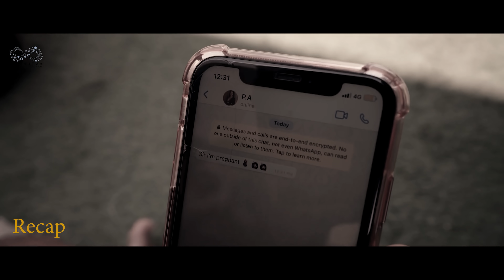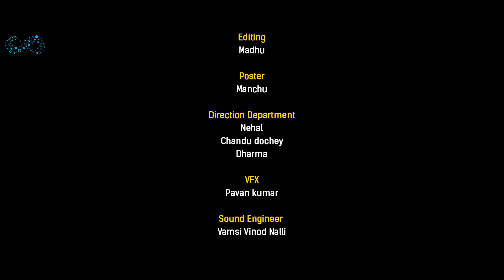Srimanthudu Webseries || Ep - 3 || Prithvi Jhakaas || Pawan Kumar Tammineni || Infinitum Originals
Please note - it's a paid collaboration with Ustraa

➤ USTRAA Acne Control Face Wash - With Neem & Charcoal
1.USTRAA Neem & Charcoal Face Wash keeps your skin acne & pimple free.
2. It is packed with deep cleansing power of charcoal
3. Infused with Anti septic, anti-bacterial, anti-inflammatory power of Neem.
3.Oil free formulation keeps your skin non sticky and oil free.
4.It is specially made for Sensitive and acne prone free.
5.Purifies skin and reverses daily skin damage.
6.Keeps your skin free from breakouts.

From the creators of Software Devloveper​​ comes a new story. Follow and enjoy the journey of Marvel Manohar​ is back in Srimanthudu​ as "Munna Babu " .

"Srimanthudu Webseries" is a Telugu Web Series Featuring Prithvi Jhakaas

Cast:- Prithvi Jhakaas , Jabardasth Naveen, Dolly Gayathri, Shiva Prasad R, KP Kalidindi.

Directed by Pawan Kumar Tammineni

Written - Pawan Kumar Tammineni

Editing  :- Madhu, BSP Roy

Cinematography  - Seshu Raj Daddala

Sound engineer - Vamshi Vinod Nalli ( Nani )

Title and Poster designer - design Manchu

Title Animation :- Nikhil Concepts

VFX & End Titles - Pavan Kumar Konte

Executive Producer - Sri Vidya

PrithviJhakaas​​ is known for his acting in the Blockbuster Webseries "Software Devloveper " as "Marvel Manohar"

" Prithvi Jhakaas is a Telugu comedy & Entertainment Youtube Content Creator &  Actor.